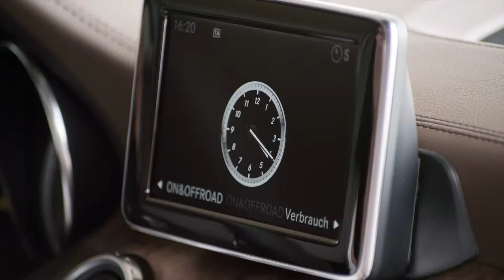Mercedes GLA 2013 0